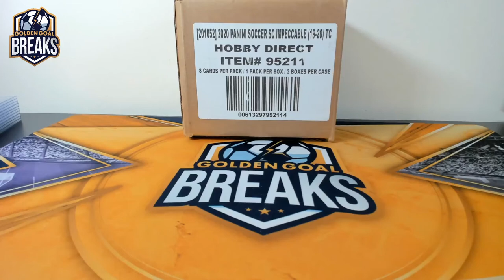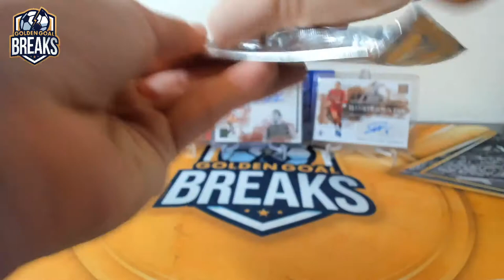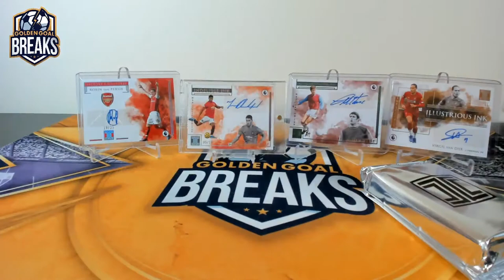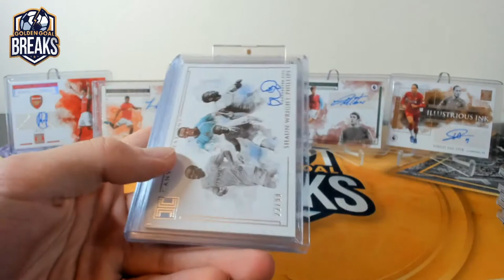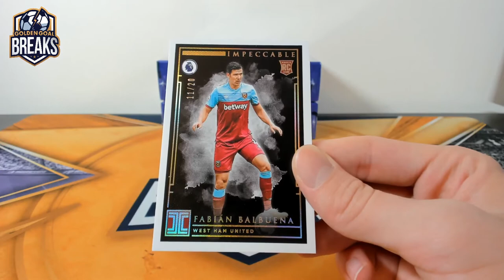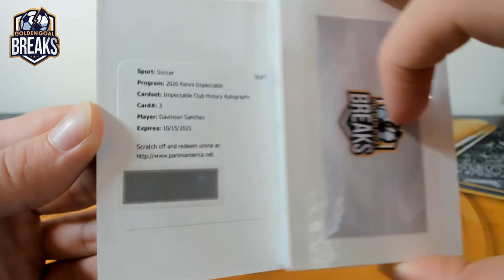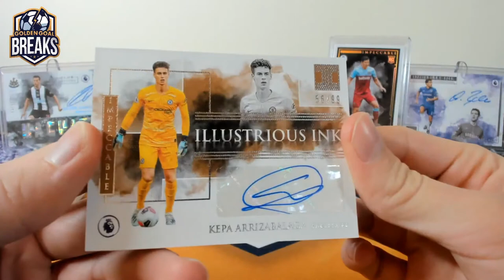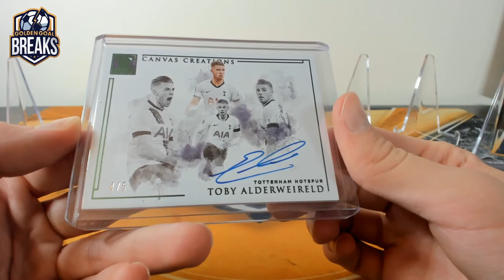2020 IMPECCABLE SOCCER 2 CASE PYP BREAK #19